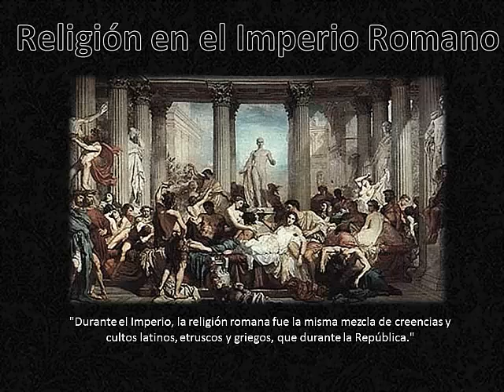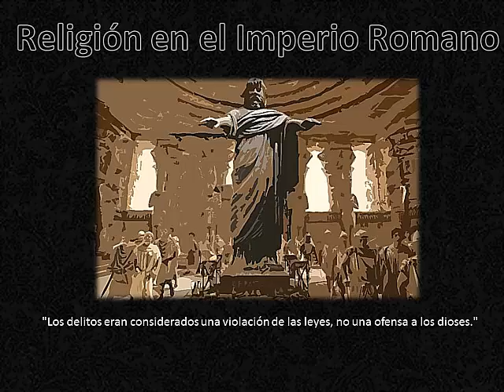# CEV Estanislao Zuleta / ¿Cómo era la religión en el Imperio Romano?